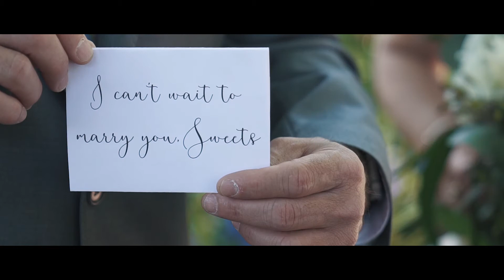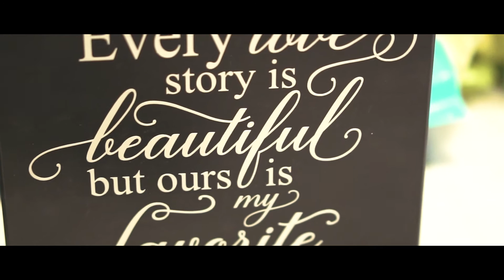Meredith & Scott - Highlight